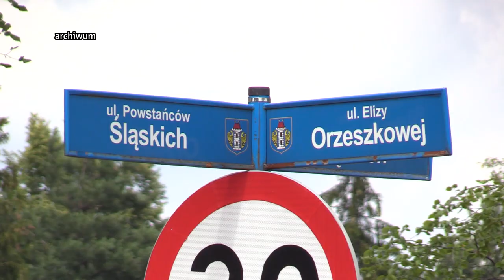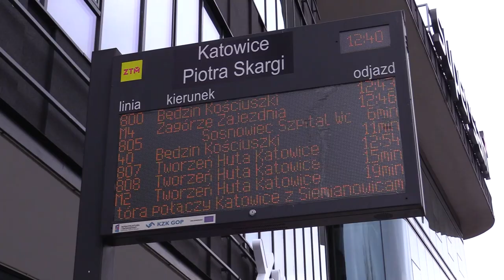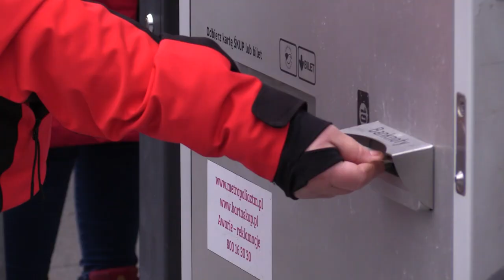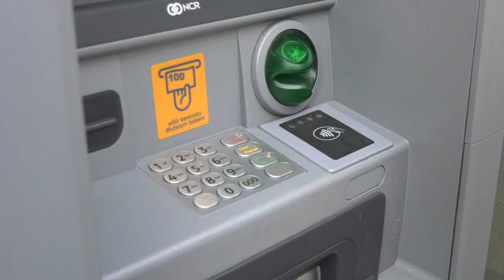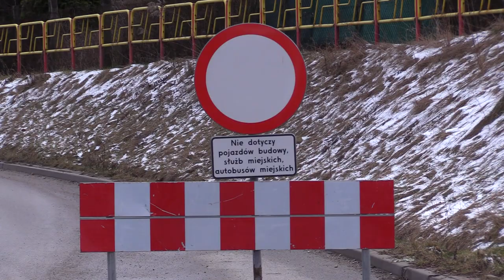TVS SILESIA FLESZ 27.02.2023